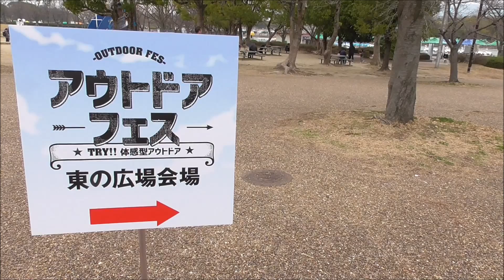リンエイのキャンピングカーファシールバカンチェスの新型レイアウト「プラムL」の内装 フロントキッチンでリアスペースが広いバンコン Mar. 2019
ハイエースナローロングベース車。ファシールバカンチェスの新型レイアウトのプラムL。リンエイから。万博公園で開催されたアウトドアフェス2019。

RINEI's modified TOYOTA HIACE Narrow Long camping car Plum/L at World Expo Park in Osaka, Japan.